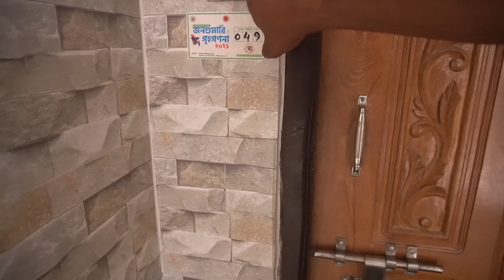রংপুর টু ঢাকা | অনেক দিন পর ঢাকায় যাচ্ছি